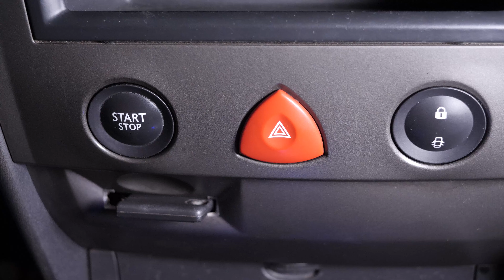Cómo cambiar las bombillas traseras Megane 2 💡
Bombillas traseras en un Renault Megane 2.

Herramientas necesarias :
-💣🤖🏆La caja de herramientas completa recomendada por UseTool ES para reparar tu Megane 2

🔝💪Levanta tu Megane 2 con seguridad con el gato y las borriquetas recomendadas por UseTool ES 💪🔝

🚗📢💡 RECURSOS 💡📢🚗

Nunca toques las bombillas con los dedos.

- Comprueba siempre que la bombilla está colocada correctamente (en posición plana).
¿Por qué no hay que tocar el cristal de las bombillas con los dedos?

- Los dedos dejan una fina película de una mezcla de grasa y polvo cuando tocan algo. Cuando la bombilla está encendida, su cristal alcanza una temperatura muy alta. Entonces, la fina capa de polvo puede acumular este calor y, en un momento dado, hacer más frágil el cristal, que puede acabar rompiéndose.

0:00 Introducción
0:15  Sacar le bloque del faro
1:23 Cambiar las bombillas
2:28 Volver a colocar el faro